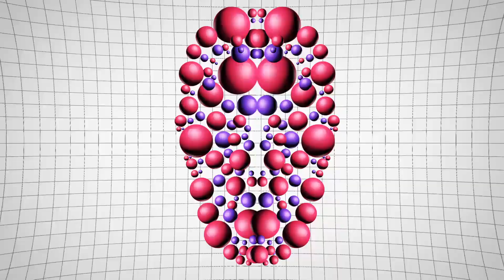Straplocked - Lasers or Bombs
New Retro Wave + Straplocked   Lasers or Bombs

Solid Sounds from Strappy!

Pic Source:
Cyberpunk 2077